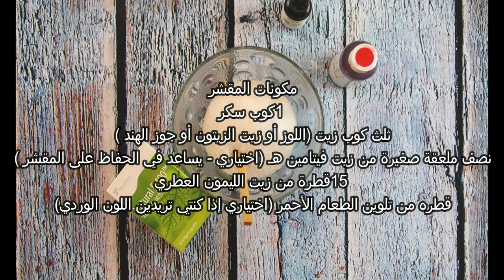تخلصي من البشرة الجافة والخشنة بإستخدام مقشر السكر بالليمونادة/ Pink Lemonade Sugar Scrub